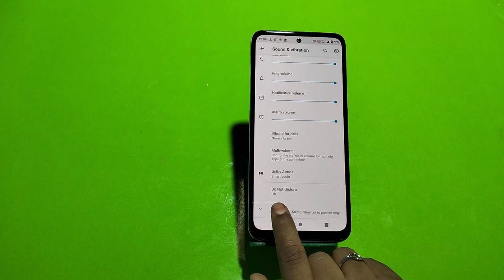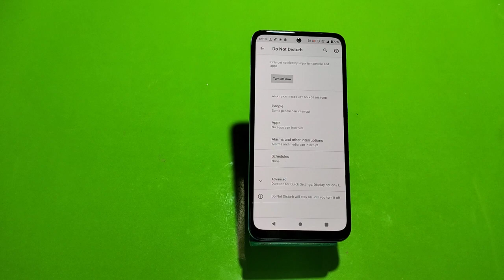How To Enable Do Not Disturb Setting in Moto G82 , Moto G82 DND Setting Kaise Enable Kare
How To EnableDoNotDisturb Setting in Moto G82 , Moto G82 DND Setting Kaise Enable Kare